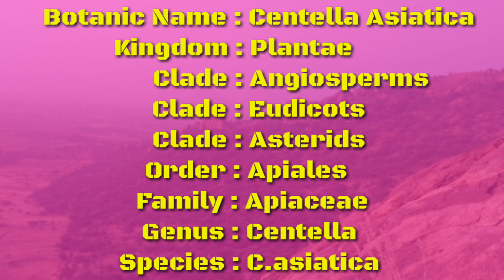வல்லாரை மூலிகை|Centella Asiatica|vallarai herbal plant|அலசல்|Alasal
ஞாபக சக்தியை அதி அற்புதமாக வளர்க்க கூடிய வல்லாரை மூலிகையின் அற்புதங்களை பற்றி ஓர் அலசல்.
    This video is all about herbal details of vallarai keerai(Centella Asiatica) herbal research by Alasal